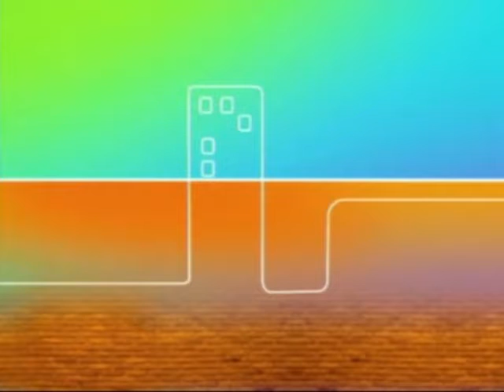EL PREGUNTÓN: CONFLICTO EN LA UAJMS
¿Cómo mejorar la imagen de la UAJMS?